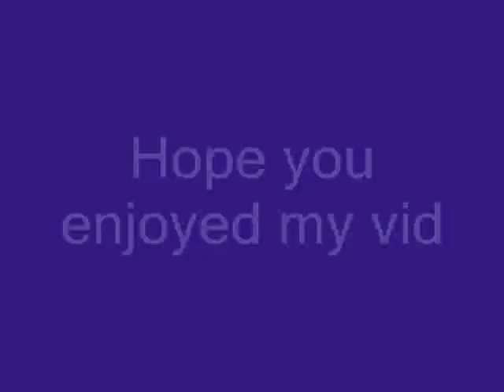Runescape Classic Mage Staking Movie - Armani 05 - Movie 1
My level 33 Guthix mage Staking on runescape classic around 2005/2006

It's not a private server, just different clients which nearly everyone used around then to connect to the real Jagex server.

If anyone remembers/knew me, leave a message, be great to get back in touch.

Copyright of Jagex